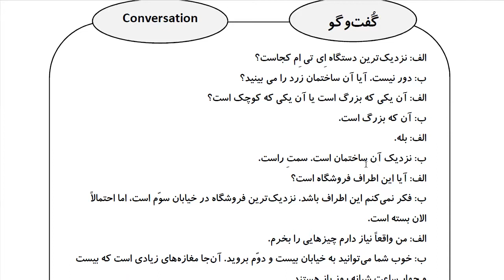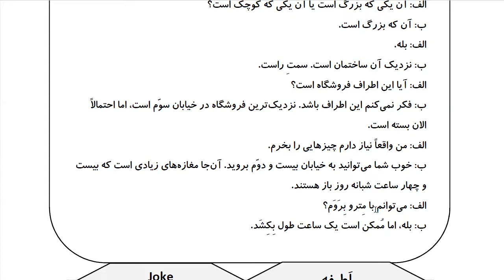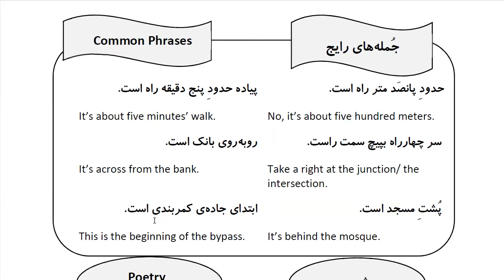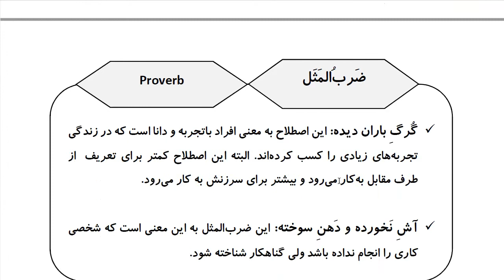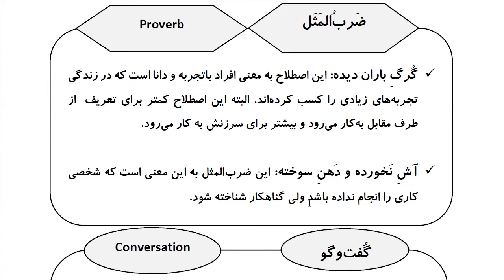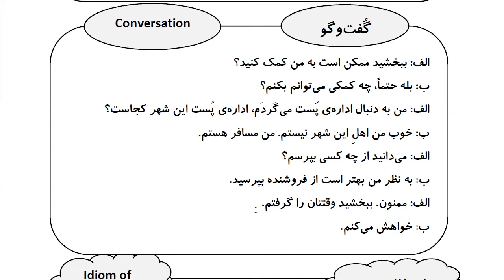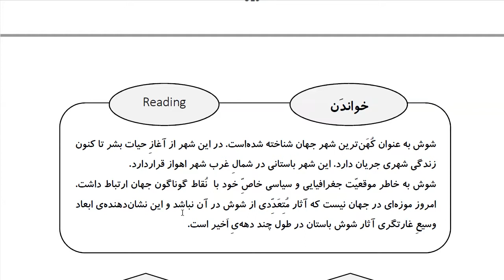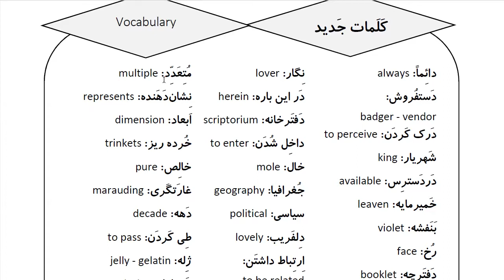Learn Farsi in 100 Days: Day 76: The oldest city in the world قدیمی ترین شهر جهان